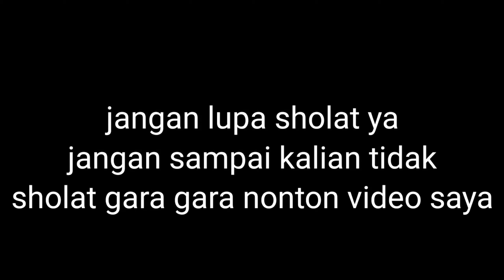UPDATE MOD EVONEXT BY UMP -MOD BUSSID TERBARU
Ok sobat yt, kali ini saya akan share mod bussid evonext by ump sebelumnya jangan lupa NIH🙏👇

🔰 KOMEN